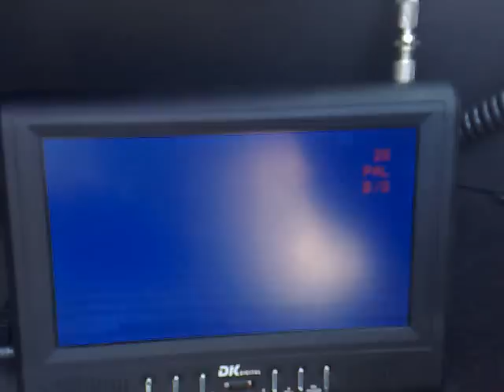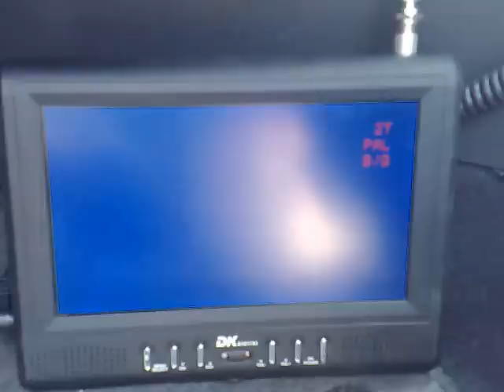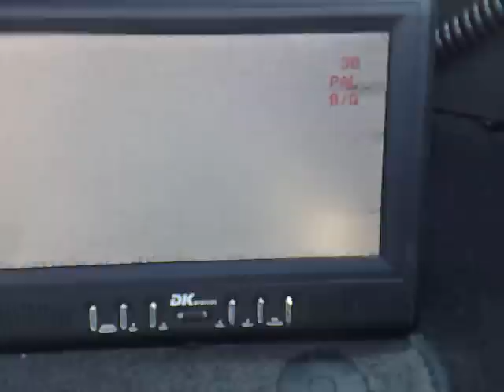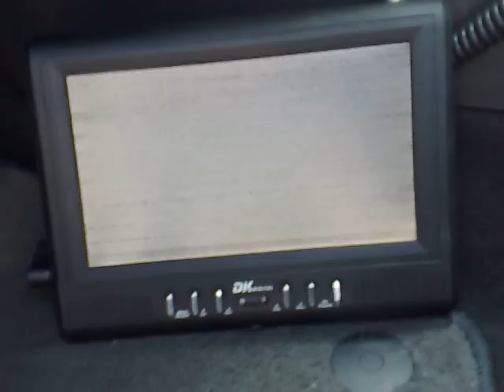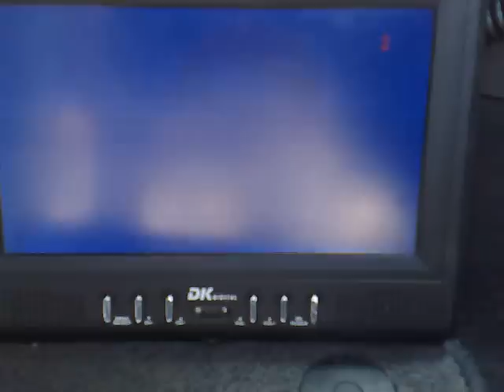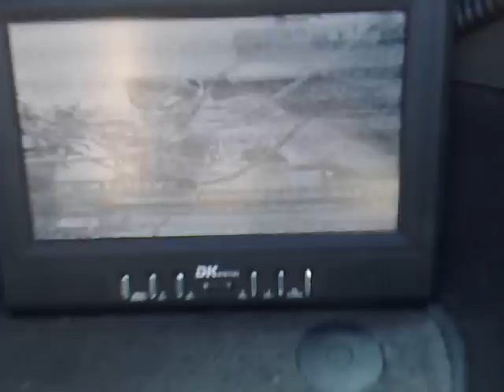A place where TV signals from Greece & Romania meets. 2/2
Osogovo mountain, SW Bulgaria 42°10'42.65"N 22°37'19.22"E
Altitude 1550m.

24 - BTV, Botev peak, Central Bulgaria/197km.(it's audio is PAL D/K)
24 - Mega, audio only - PAL B/G, Thessaloniki-Hortiatis, N Greece/178km.
28 - 4E, Thessaloniki-Hortiatis, N Greece/178km.
30 - NET, Thessaloniki-Hortiatis, N Greece/178km.
32 - Fyrom 2, UNID location in Fyrom
38 - Fyrom 2, Golak, E Fyrom/31km.
41 - Alter, audio only, Thessaloniki-Hortiatis, N Greece/178km.
41 - GTV, Sofia-Kopitoto, W Bulgaria/72km.
45 - Alpha, Thessaloniki-Hortiatis, N Greece/178km.
22 - Fyrom 2, Turtel, E Fyrom/45km.
22 - TVR 2, Costila peak, S Romania/427km.(!)